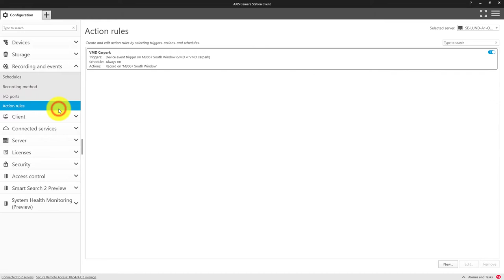AXIS Camera Station mobile app - Create an action rule on the server to send mobile app notification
To receive notifications on the mobile app, you need to create an action rule on the server with “Send mobile app notification” as the action. This video shows how to create an action rule on the server to send notifications to the mobile app when a configured condition is triggered.